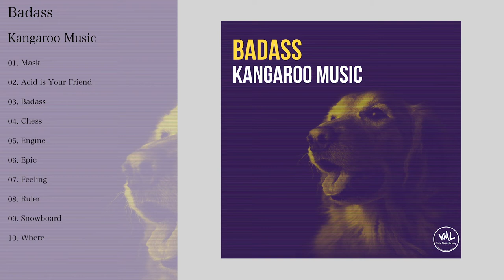VML-00025_Kangaroo Music_[VML]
0:00 Mask
2:03 Acid is Your Friend
5:06 Badass
7:52 Chess
10:03 Engine
11:57 Epic
13:47 Feeling
17:04 Ruler
18:57 Snowboard
20:45 Where